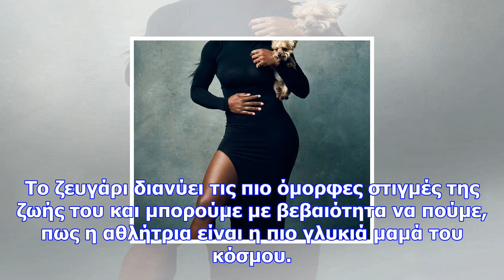Είναι μια γλύκα! δες τη star αγκαλιά με την κόρη της και λιώσε ελεύθερα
Newsbomb Μα τι όμορφη φατσούλα είναι αυτή Ήταν 1η Σεπτέμβρη όταν η διάσημη αθλήτρια έφερε στον κόσμο...